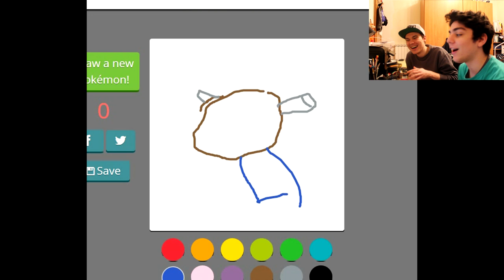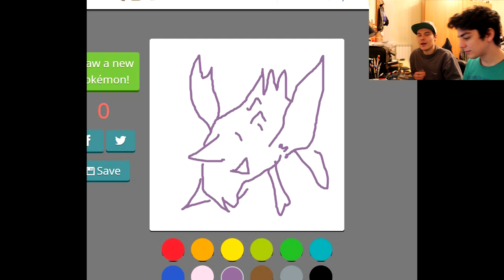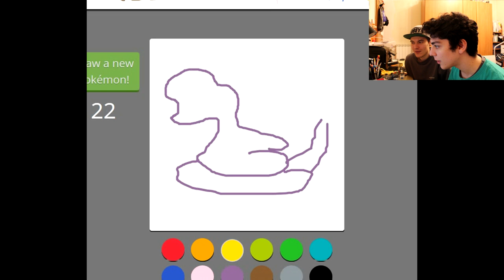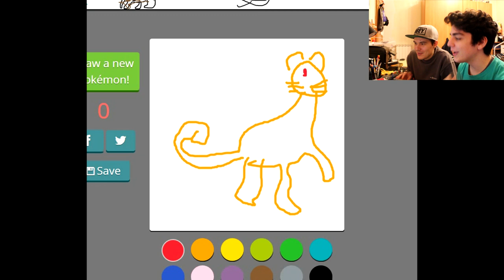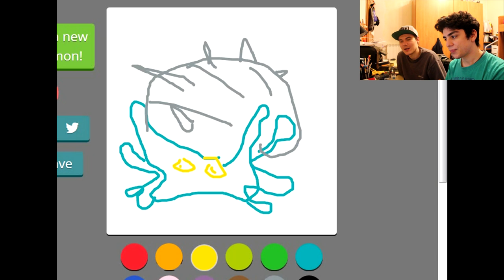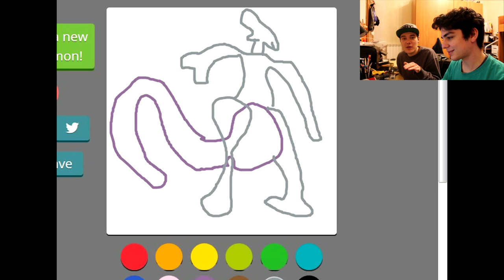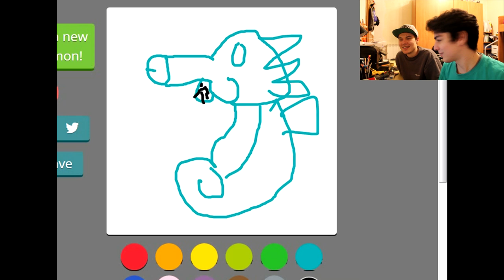DISEGNA IL POKEMON - HO UNA SFERA POKE'